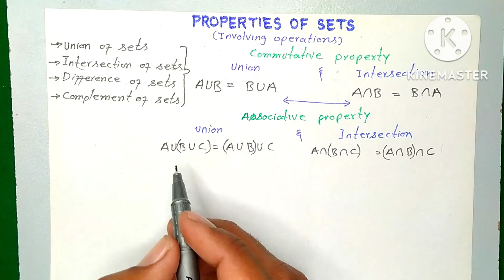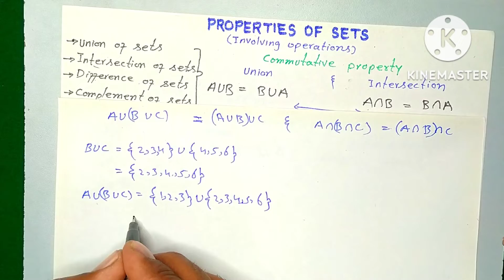Properties of sets | pf easy maths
Sets are discussed from every point of view in every lecture .
All the properties of sets has been discussed.